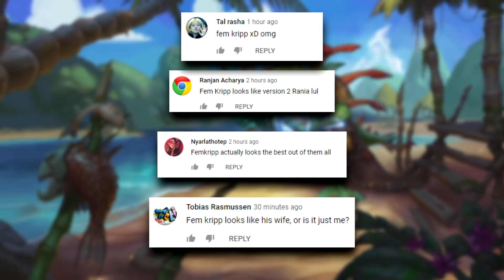Will DIAMOND RAGNAROS Always Go Face? | Hearthstone Daily Moments Ep.1857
Timestamps:
00:00 - Moments
10:07 - Outro